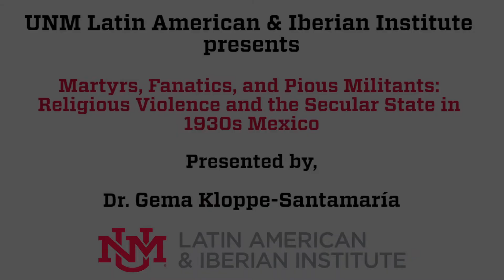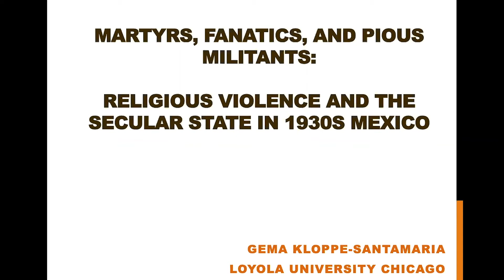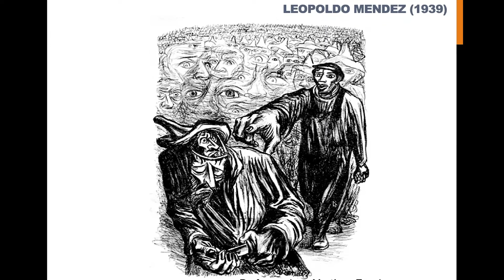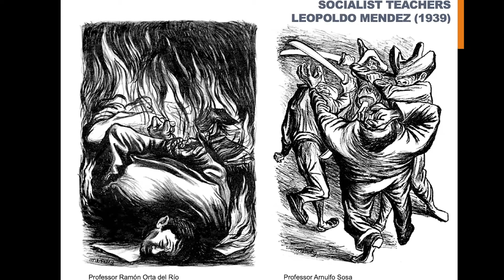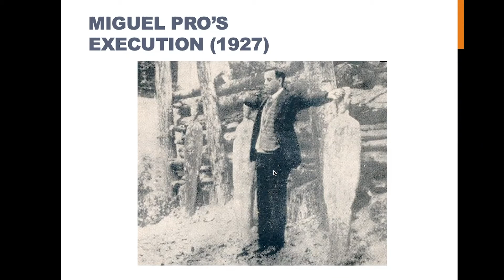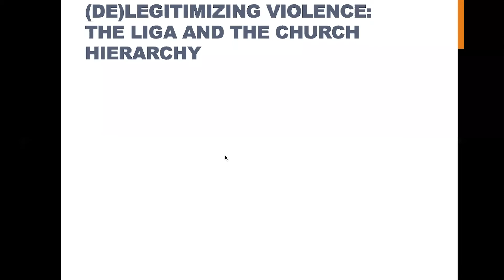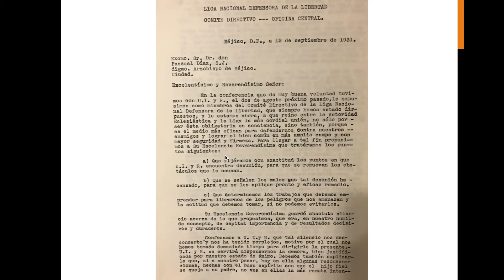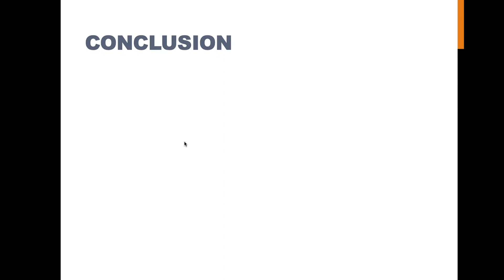Martyrs, Fanatics, and Pious Militants: Religious Violence and the Secular State in 1930s Mexico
In this virtual discussion held March 26, 2021 Dr. Kloppe-Santamaría examines the cultural, symbolic, and political repertoire that contributed to Catholics’ understanding of violence as a legitimate means to resist the secular state in 1930s Mexico. Despite the Church’s rejection of armed rebellion as an instrument to defend religious freedom, after the Cristero War (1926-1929) many Catholic militants continued to support violence as a last but necessary recourse in their fight against the government and for the restoration of the kingship of Christ on Earth. Armed with their own understandings of martyrdom, sacrifice, and redemptive violence, and an intransigent view of politics, these Catholics regarded violence as a moral response against the injustices and dangers posed by an oppressive and blasphemous state. The talk is based on the examination of a series of violent events perpetrated by Catholic militants during the 1930s, and on the analysis of several newspapers, government documents, and Catholic publications.

Gema Kloppe-Santamaría is a historian and sociologist specializing on violence, religion, gender, and state formation in twentieth and twentieth-first century Latin America. She is currently an Assistant Professor of Latin American History at Loyola University Chicago. She is the author of In the Vortex of Violence: Lynching, Extralegal Justice, and the State in Post-Revolutionary Mexico (University of California Press, 2020) and the lead editor of the books Violence and Crime in Latin America: Representations and Politics (University of Oklahoma Press, 2017) and Human Security and Chronic Violence in Mexico: New Perspectives and Proposals from Below (Editorial Porrúa, 2019). Her work has been featured, or is forthcoming, in the Journal of Latin American Studies, Latin American Research Review, The Americas, and the Journal of Social History. With the support of a Harry Frank Guggenheim Foundation Research Grant and a Project Launch Award from the Global Religion Research Initiative at Notre Dame, Dr. Kloppe-Santamaría is working on a new project, which seeks to analyze the ambivalent relationship between religion and violence in Mexico, beginning with the Cristero War (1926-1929) and ending with todays’ drug-related violence and its impact on priests and lay members of the Catholic Church.